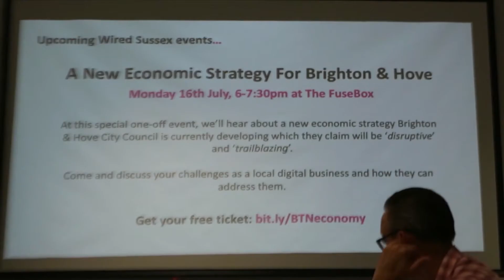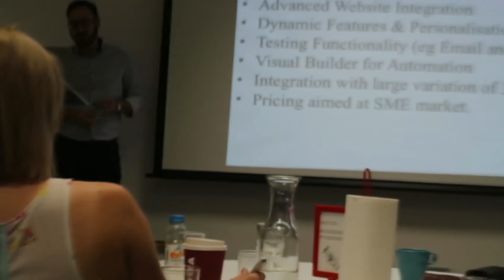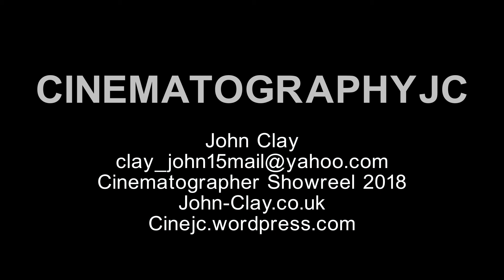JC Showreel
Edited by Sean Abbot Sept 2018